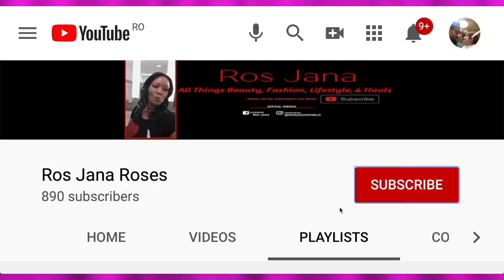Books 📚 Is all I need